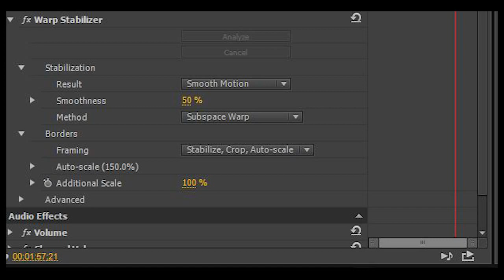Premiere Pro CC (Creative Cloud) Warp Stabilizer comparison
Yesterday while at the beach I took this video just to fool around with the warp stabilizer in the new Premiere Pro CC so I wasn't actually paying attention to shooting well. It was introduced in CS5.5 in After Effects and then later in Premiere Pro CS6. You can adjust many settings and at the end of the video, you'll see a screen capture of of the settings I used. Sometimes it needs to zoom in quite a bit to get rid of severe shakes like in this video which one of the reasons why a 4K camera would be perfect for the warp stabilizer. Obvioustly having a physical hand stabilizer is another good thing to use.

I shot it with the Panasonic SD600 camcorder in full auto so it's not a test on the camera, just a test on the stabilizer.

The audio got deleted on purpose.

In case your wondering, the beach is called Revere Beach in Massachusetts and their will be a sand sculpting competition next weekend so it'll be extremely packed with people and activities to do and even fireworks so if you wondering what to do next weekend, Revere Beach might be a good idea. In the past, the sand didn't seam as spread out and so it seams that they just want us beach goers to get more exercise. I'm kidding. I think it's more of a security measure. It's also not in the same spot it was last year.

Here's some info on the event.